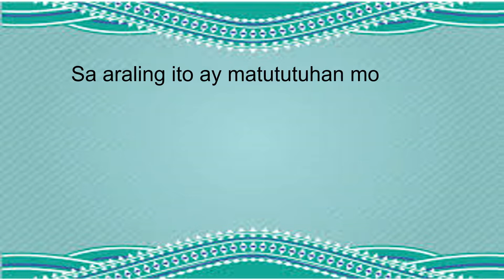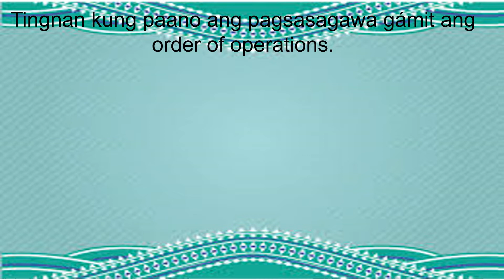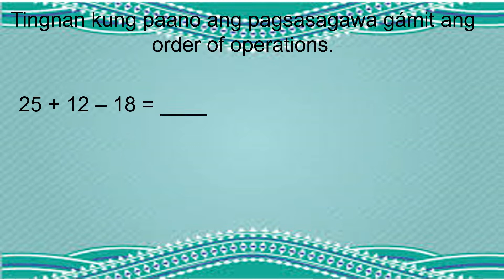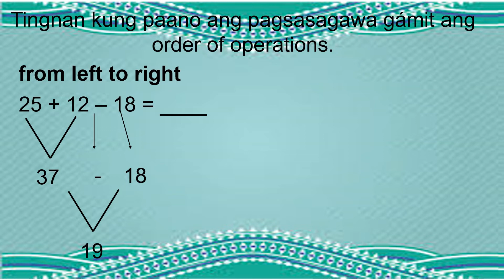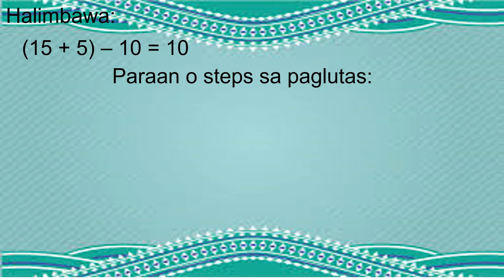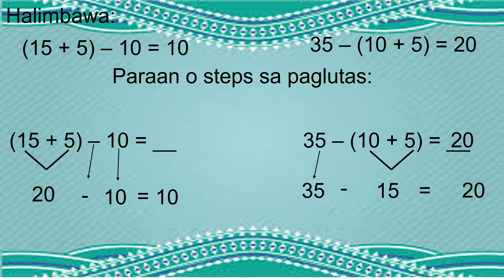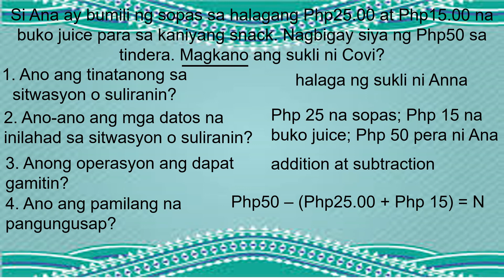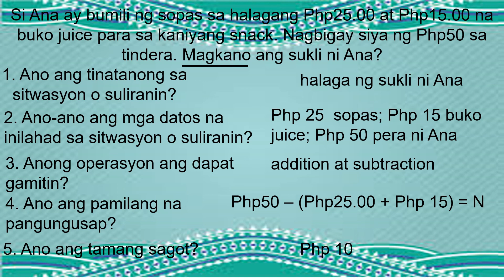ORDER OF OPERATIONS ADDITION and SUBTRACTION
ORDER OF OPERATIONS Gamit ang Pagdaragdag at Pagbabawas na nasa Iisang Pamilang